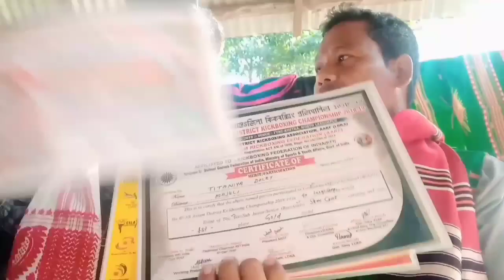কৰ্ম জীৱনৰ এটি সাক্ষাৎ/ Majuli@// Luhit Khabolu/ Bijay Doley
কৰ্ম জীৱনৰ এটি সাক্ষাৎ/ Pankaj Pegu/ Majuli@// Luhit Khabolu/ Bijay Doley

mising new video
Dimpu's Viogs
plz like cmment share and subseribe kori dib plz nijor buli🙏🙏🙏🙏